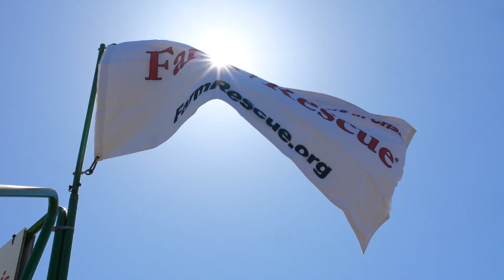National Farm Rescuer Day 2021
National Farm Rescuer Day is observed each year on the third Thursday of March. This annual celebration is an opportunity to recognize and give thanks to the many Farm Rescuers who make our mission possible. It's also a time to encourage others to get involved!

This video highlights just a few of the amazing Farm Rescuers who dedicate their time and resources to help farm and ranch families in crisis. If you haven't already, please consider becoming a Farm Rescuer yourself through any of the following actions:

• Volunteer
• Fundraise
• Share our Mission